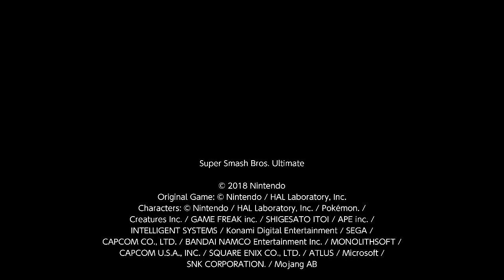SSBU Request Challenge 6